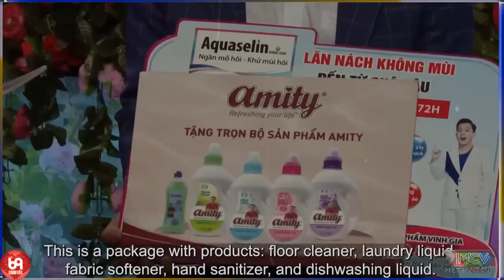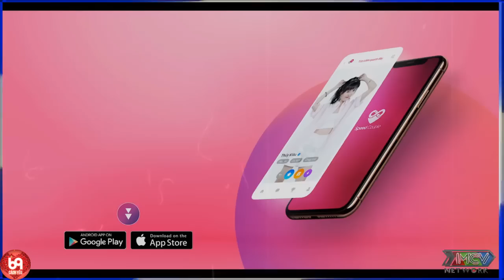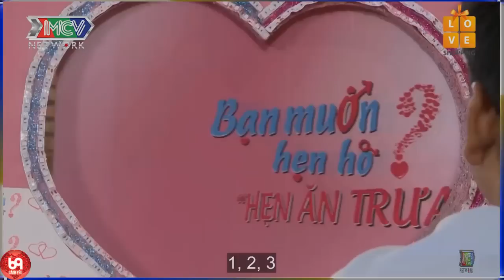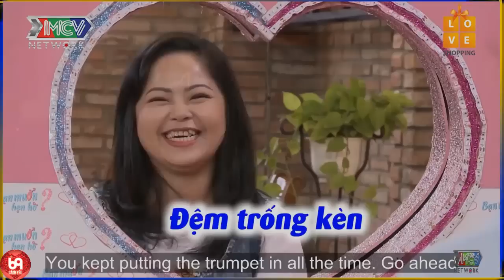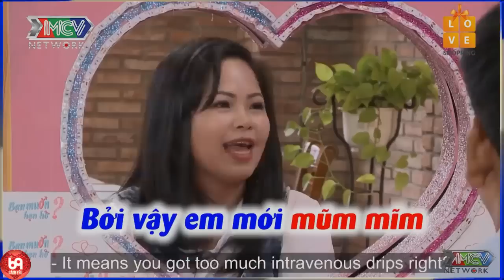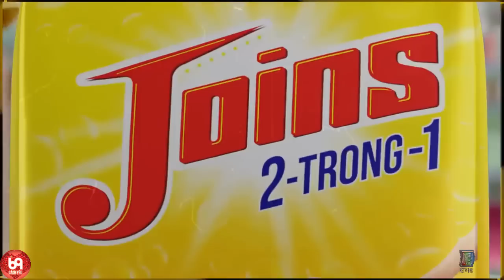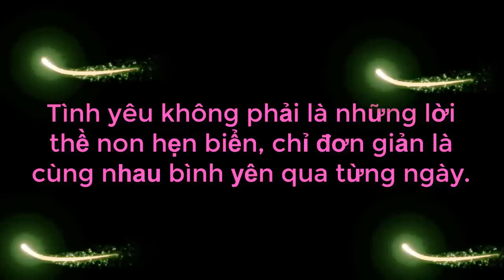Nữ CEO Hẹn Hò Tìm Chồng Nhưng '' QUAY XE '' Vào Phút Cuối Vì Lý Do Không Ai Ngờ Tới | 69 CÁCH YÊU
69 Cách Yêu là trang cập nhật những chương trình hẹn hò, ghép đôi, mai mối hot nhất hiện nay BẠN MUỐN HẸN HÒ, HẸN ĂN TRƯA, VỢ CHỒNG SON, YÊU LÀ CƯỚI, MAI MỐI CÙNG NGƯỜI LẠ